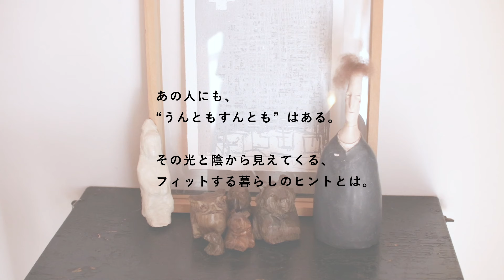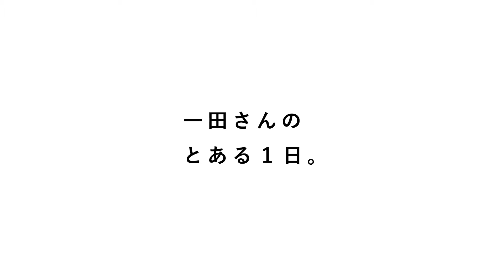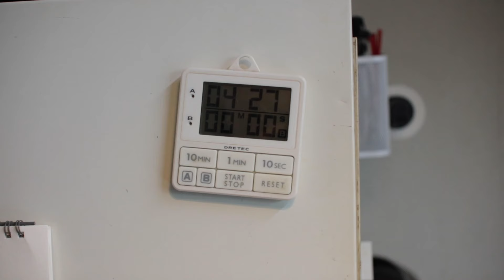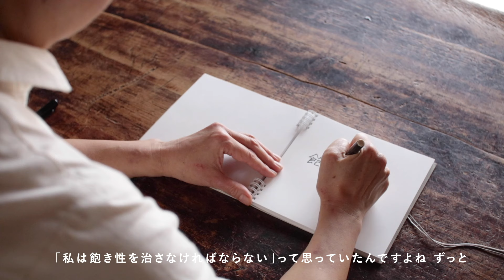ルーティンに飽きてもいい？取材のプロに聞く暮らしのヒント【うんともすんとも日和】010｜ライター/編集者・一田憲子さん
【うんともすんとも日和】は『北欧、暮らしの道具店』のオリジナルドキュメンタリーです。

第10回の主人公は、雑誌『暮らしのおへそ』を手がけ、また当店の人気連載「40歳の、前とあと。」のライターでもある一田憲子（いちだ・のりこ）さんにご登場いただきました！

主婦から専門家までたくさんの人に取材をしてきた一田さん。教えてもらった知恵やオススメを実践してみるものの、それも三日坊主で……と振り返ります。そんな一田さんが書いた「飽きるも暮らし」という言葉には、一体どんな思いが詰まっているのでしょうか。

一田さんのように、“うんともすんとも”言えないことを、無理に分かろうとせずに続けてみる。そして、よい日和を探していこうと共感していただけたら、ぜひ次の主人公をお楽しみにしてくださいね。

◆ご感想お待ちしております。